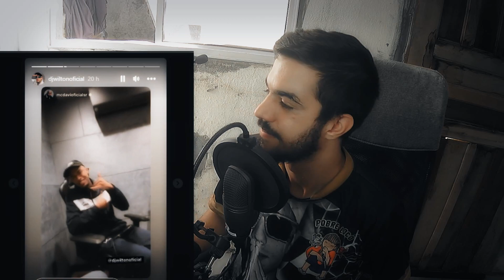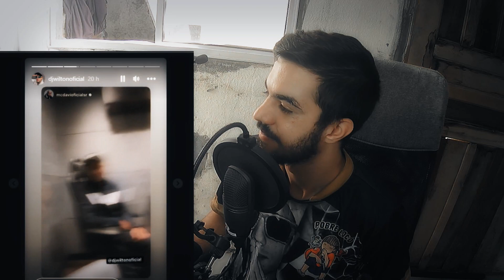🔴 MC DALESTE E MC DAVI - É O HIT DO ANO!!! 😱 SERÁ LANÇADA NA GR6 MSC INÉDITA ( VEJAM ) +DJ WILTON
📣NOTÍCIA INCRÍVEL, a nova música do MC Daleste, terá Feat. do MC Davi e será produzida pelo DJ Wilton 😱😱😱 Deixa o Gostei e vejam as 3 Msc's do MC Daleste que podem sair este ano

Sinopse: Em breve será lançada na GR6, uma música inédita do MC Daleste, com produção do DJ Wilton.
Para ficar melhor ainda a notícia, foi convocado para participar da música, MC Davi, MC Pedrinho e MC Ryan SP, EAI ESTÁ ANSIOSO PRA ESSE LANÇAMENTO?

| Quer ajudar o canal a AUMENTAR A QUALIDADE? |

Nenhum... :(